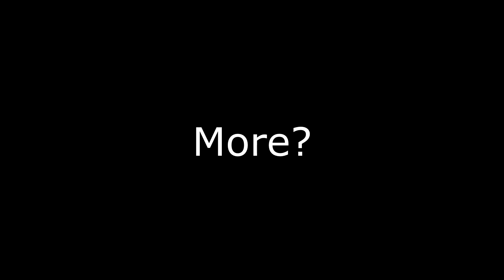"Scroll Of Icarian Flight???"